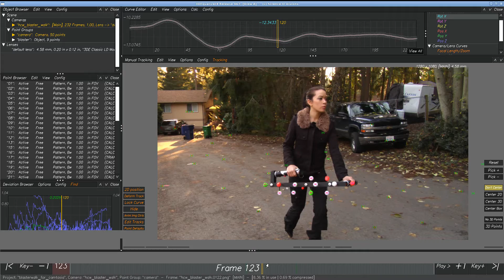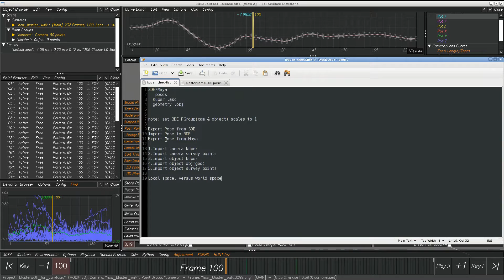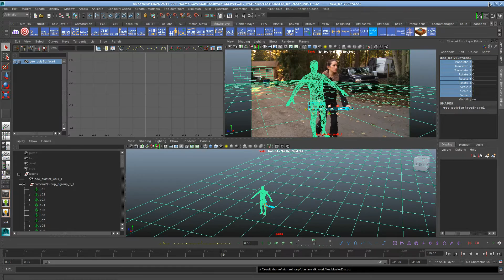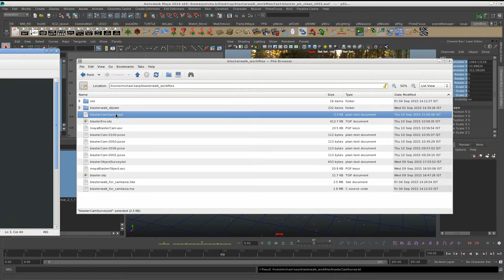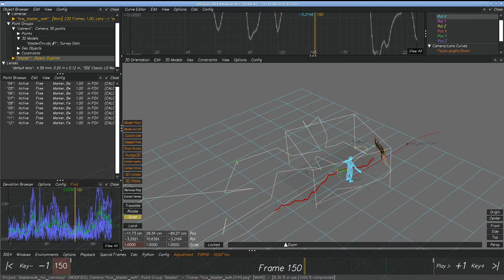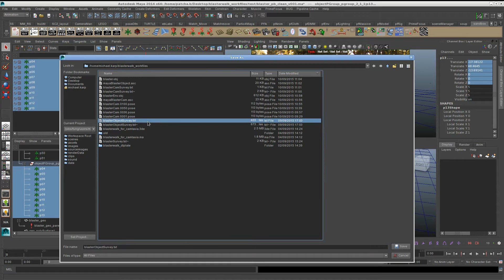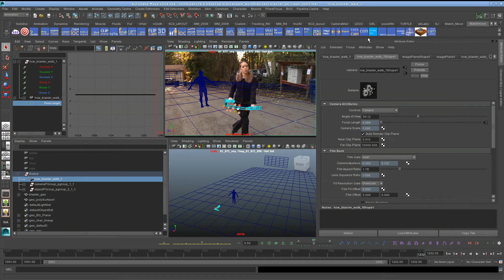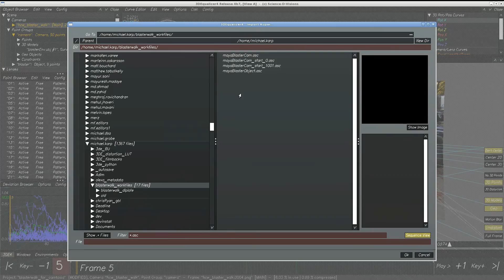3DEqualizer4 [script] - PoseSaver/Kuper import/export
PoseSaver/Loader v1.4.7
by Patcha Saheb / Michael Karp

This short tutorial created by Patcha Saheb/ Michael Karp shows an overview of 'PoseSaver/Loader v1.4.7'. These scripts are written by Patcha Saheb, to facilitate the transfer of a single frame animation "pose" between Maya and 3D Equalizer.